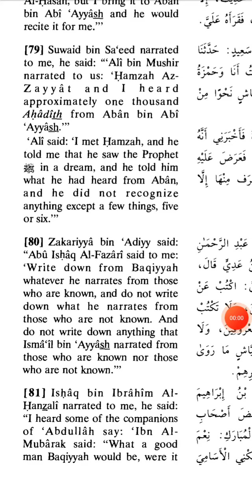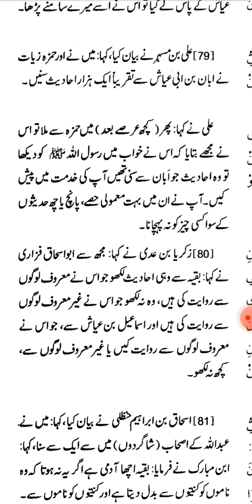sahi muslim hadith 79 80 English urdu Arabic international numbering by hayat manzoor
Sahi muslim hadith no 79 80 English urdu Arabic international numbering by hayat manzoor